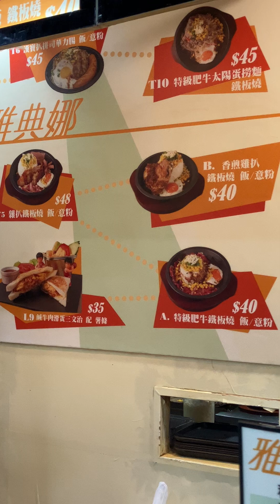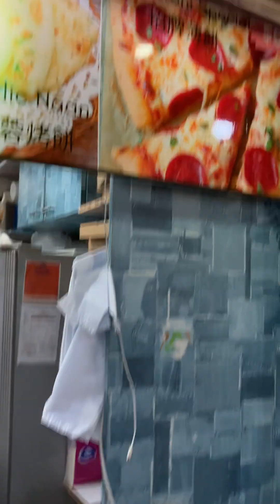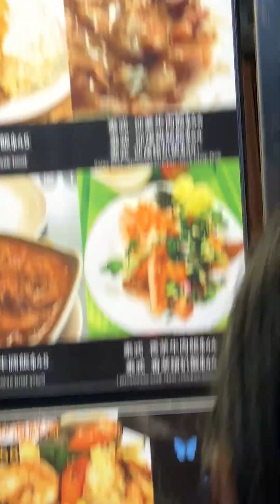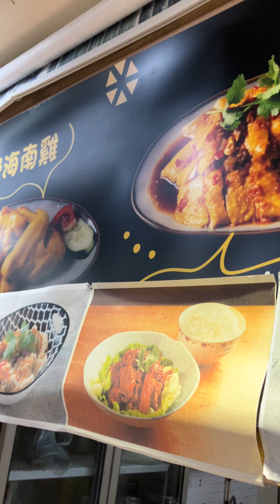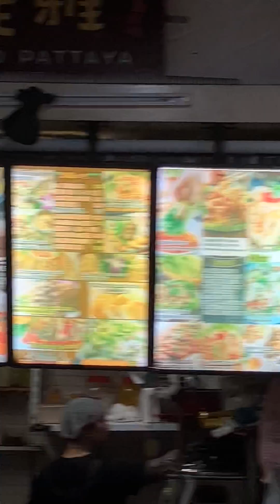西九龍美食坊3